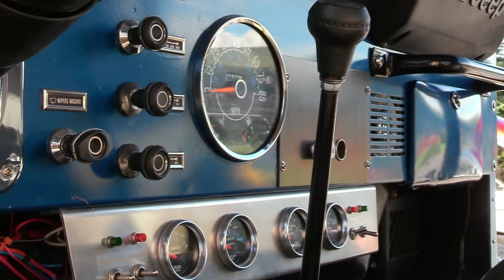Discovering Auto Treasures, with Wayne Klippert Episode3 Kerry & Marianne